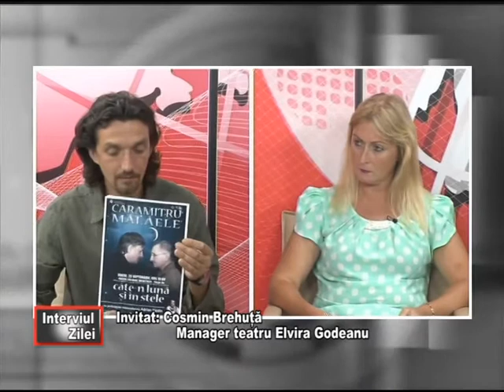Interviul Zilei 16 09 2020 Manger Teatru Brehuta